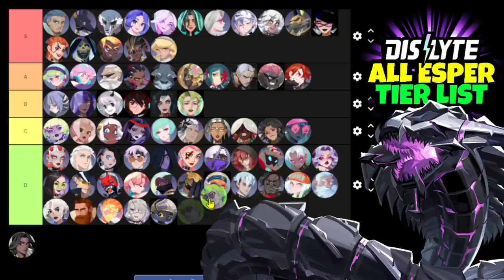THE WORST (AND BEST) ESPERS FOR APEP! END GAME TIER LIST (3.0.0 TIER LIST) | DISLYTE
Introduction 00:00
3 🌟
Bai Liuli, White Snake 00:10
Bardon, Baldr 00:20
Berenice, Bastet 00:27
Brynn, Valkyrie 00:41
Chalmers, Idun 00:43
Chang Pu, Yao Ji 00:46
David, Jason 00:58
Drew, Anubis 01:02
Freddy, Fenrir 01:09
Hall, Hodur 01:25
Helena, Helen 01:28
Jeanne, Gerd 01:37
Lauren, Heket 01:41
Layla, Medjed 01:49
Leon, Vali 01:59
Li Ao, Tao Tie 02:01
Melanie, Medusa 02:04
Q, Eros 02:15
Tang Yun, Six-eared Macaque 02:28
Unky Chai, Yue Lao 02:38
Ye Suhua, Shao Siming 02:44
Zelmer, Sekhmet 02:46
4 🌟
Alexa, Aphrodite 03:00
Anesidora, Pandora 03:02
Arcana, Hermes 03:15
Asenath, Nefertem 03:16
Bonnie, Eris 03:30
Catherine, Hela 03:35
Celine, Siren 03:53
Chloe, Medea 04:10
Xie Yuzhi, Death Guard White 04:17
Xie Chuyi, Death Guard Black 04:18
Dhalia, Calypso 04:35
Djoser, Atum 04:40
Eira, Freya 05:04
Fabrice, Freyr 05:09
Falken, Horus 05:21
Heng Yue, Chang'E 05:31
Jacob, Jormungand 05:44
Jiang Man, Meng Po 05:58
Kara, Serket 06:05
Kaylee, Anuket 06:35
Lin Xiao, White Tiger 06:42
Long Mian, Ao Bing 06:47
Lu Yi, Dayi 06:54
Luo Yan, Yanluo Wang 07:20
Lynn, Hathor 07:22
Mona, Artemis 07:35
Pritzker, Mimir 07:38
Ren Si, Black Tortoise 07:42
Sander, Set 08:00
Taylor, Hercules 08:08
5 🌟
Biondina, Poseidon 08:25
Cecilia, Isis 08:30
Clara, Hera 08:56
Donar, Thor 09:04
Gabrielle, Njord 09:09
Hyde, Hades 09:14
Jin Yuyao, Queen Mother 09:20
Lewis, Ares 09:38
Li Ling, Nezha 09:50
Lucas, Apollo 10:06
Narmer, Ra 10:11
Raven, Odin 10:25
Sally, Sif 10:30
Sienna, Gaia 10:37
Tang Xuan, Sun Wukong 10:54
Tevor, Sphinx 11:13
Tiye, Nut 11:34
Triki, Loki 11:47
Unas, Shu 12:03